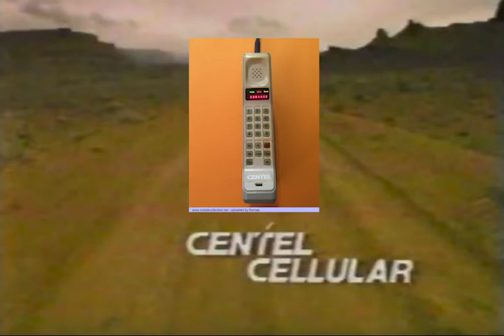Centel Cellular music